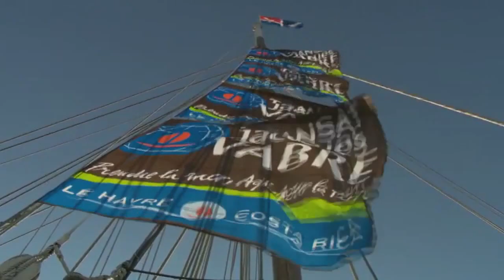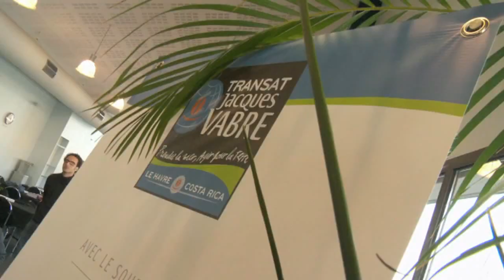Transat Jacques Vabre 2011: Ambiance au Havre à moins d'une semaine du départ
Dimanche 30 octobre, 33 bateaux couperont la ligne de départ au Havre cap sur le Costa Rica. En attendant l'ambiance est plutôt détendue sur les pontons de la Transat Jacques Vabre. Reportage!